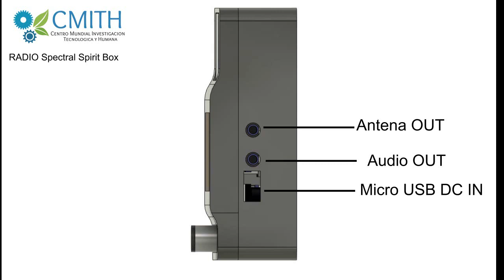🌌 HABLO CON UN FANTASMA ~ Radio Spectrum Spirit Box~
🌌 RADIO SPECTRUM SPIRIT BOX 🌌 muy pronto estará terminada y la presentare en ~kickstarter donde podreis obtener la vuestra una vez finalizada, espero que os guste el proyecto y en cuanto pueda me la llevo a una casa antigua para probar que tal en ese lugar :P, sin mas subire mas videos de la radio mostrando las funciones como ~spectrum ~detector de cercania espectral y la funcion ~spirit box ~que viene a ser la sintonizacion random de señales para obtener palabras.

México y EU

⚗️ COMPRA KIT ESENCIAL ALQUIMIA ⚗️
México y EU

⌨️ Mi Teclado ⌨️

🖱️ Mi Raton 🖱️

🖥️ Mi Monitor 🖥️

💰💸 Donaciones Cripto 💸💰
0x7ac7A80eDA6e8aC4f01B882B791F361e5E2cF904

👁🗨Tag Seo Meta Etiquetas👁🗨